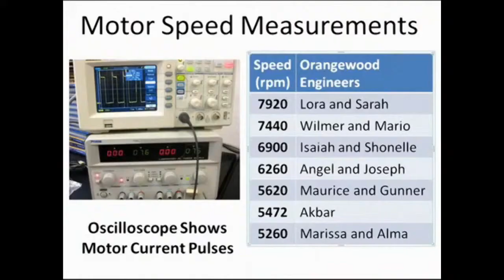ASL Trailer Electric Motors